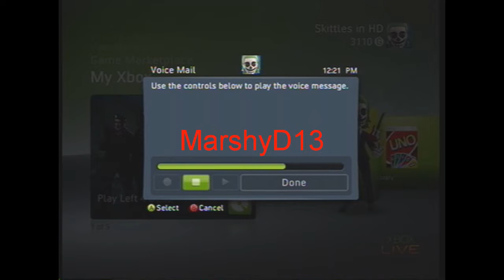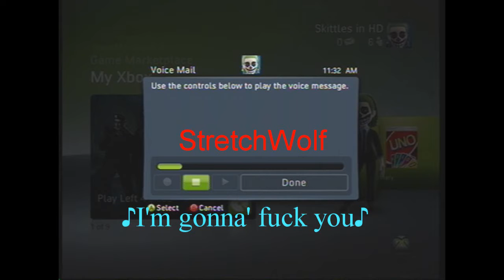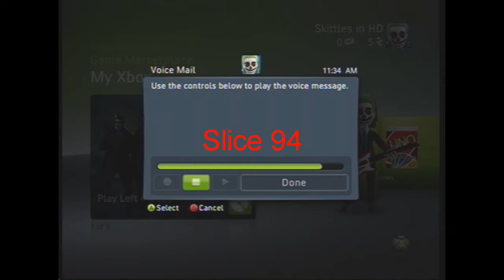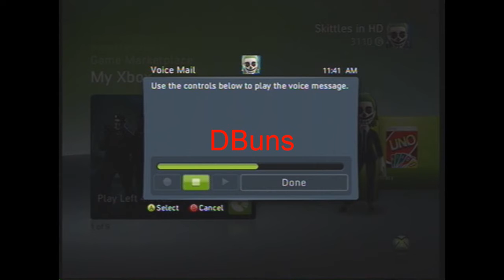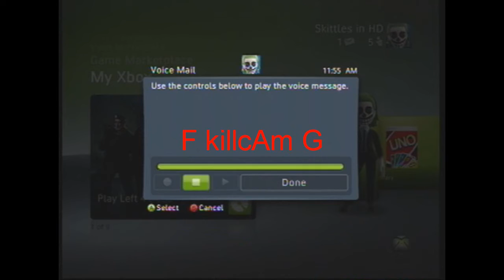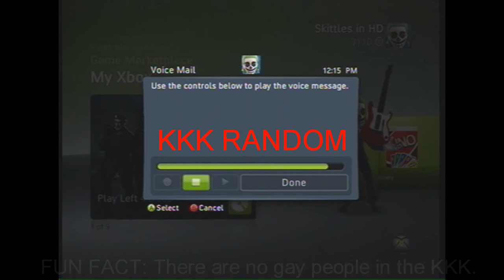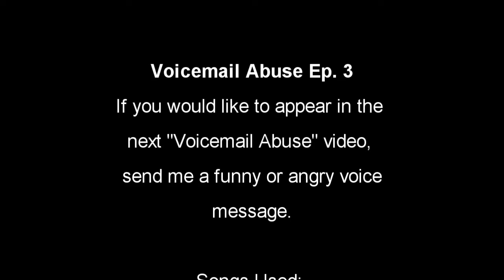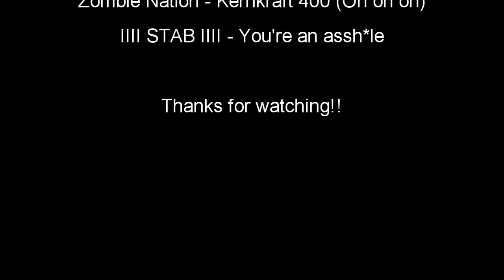Voicemail Abuse Ep. 3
See title.

The kid who hates when people say "LOL" and "U mad?" 's GamerTag is: BurnTurrek.
Please spam him for fun.